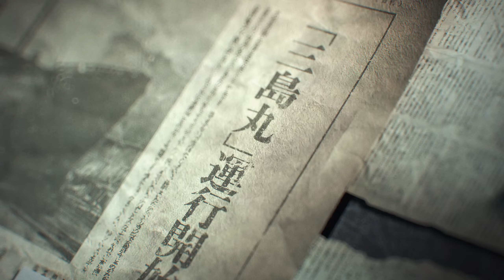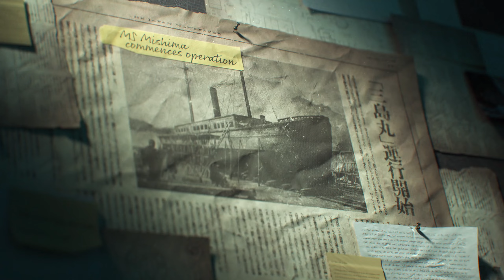Tekken 8 Story Mode - Chapter 1 (No Commentary)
Here we go! The first chapter of Tekken 8's story mode, I kept the title and thumbnail spoiler free so it's enter at your own risk.

in the next upload i will cut out loading times.